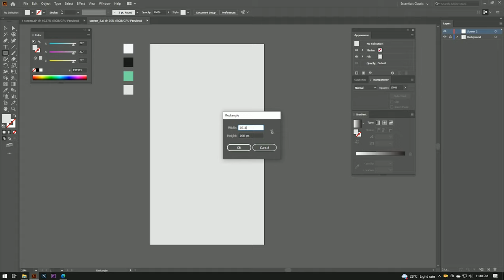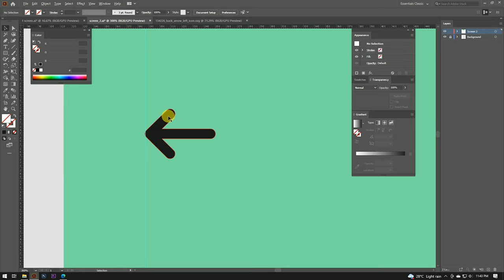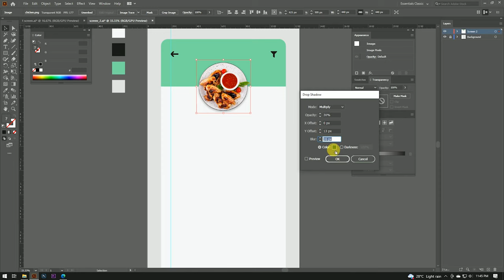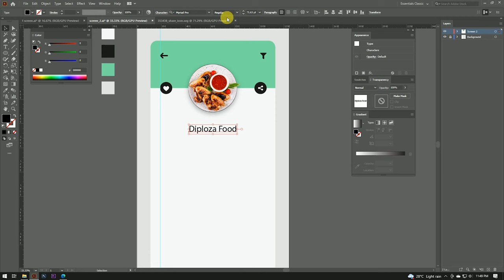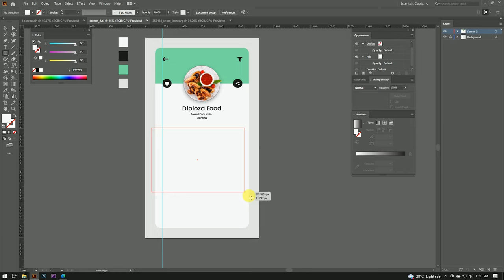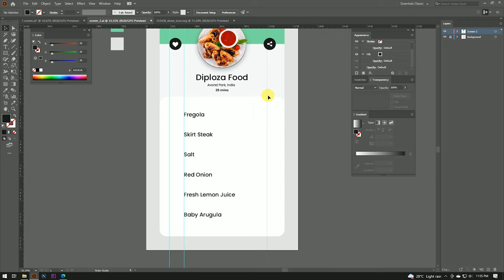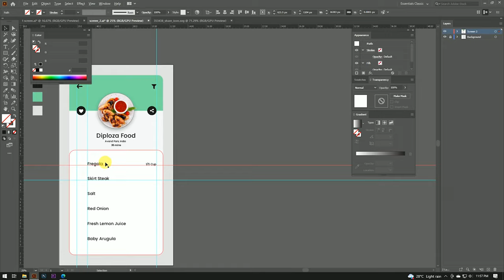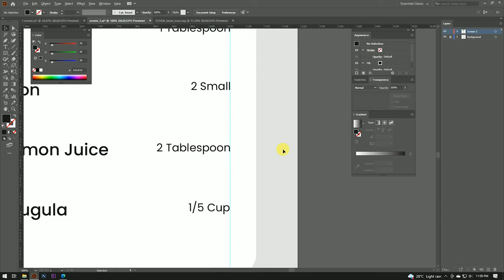Food App Design UX UI Wireframe, Prototype, Export | Part 2